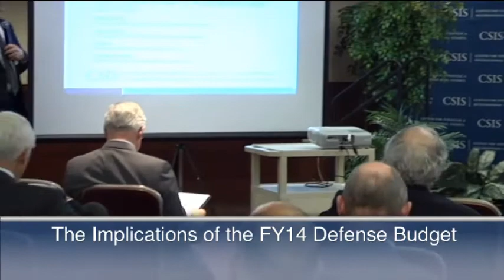The Implications of the FY14 Defense Budget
Following the release of the President's Budget for FY2014, CSIS will host a panel of experts to discuss the implications of the budget for DoD, impacts on the defense industrial base, and the outlook for the FY14 congressional cycle. Questions will be taken from the floor.
Featuring
David J. Berteau
Director, International Security Program

Clark Murdock
Senior Adviser and Director, Defense and National Security Group

Jim Dyer
Principal, Podesta Group and Senior Adviser, CSIS

Maren Leed
Senior Adviser, Harold Brown Chair in Defense Policy Studies
The event will be moderated by:
Kim Wincup